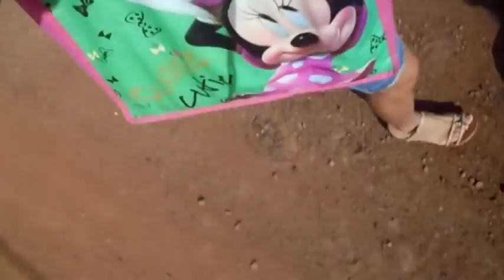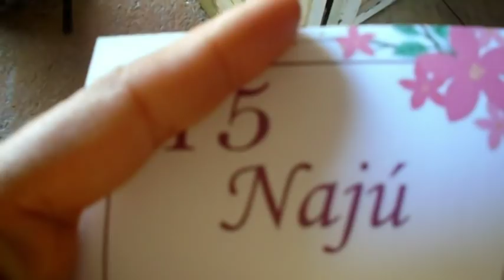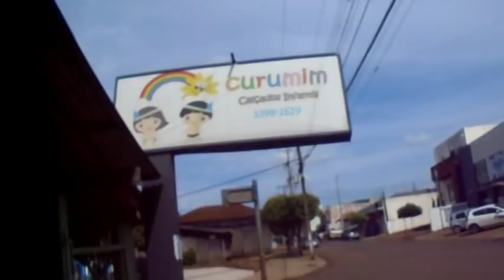CENTRO DA CIDADE, MERCADO ,SORVETERIA